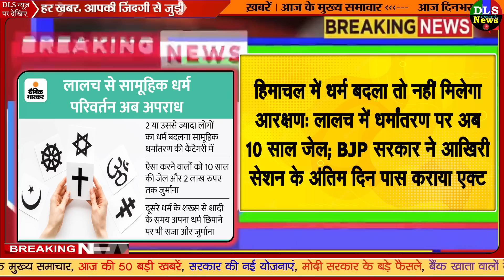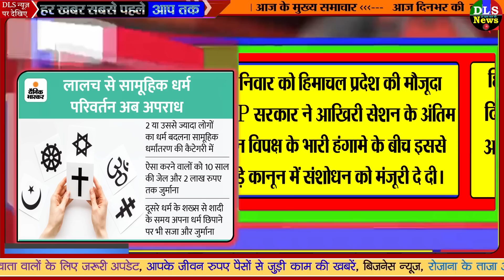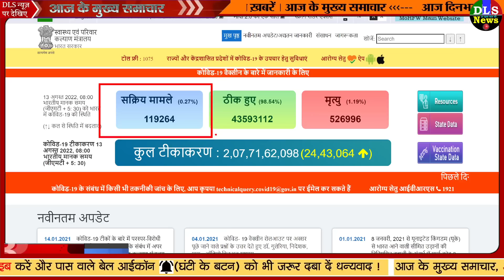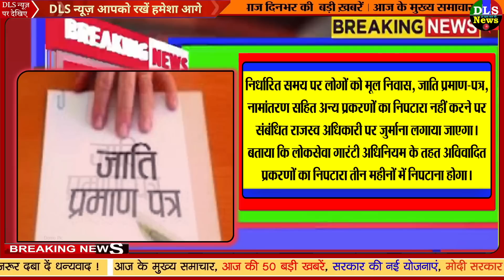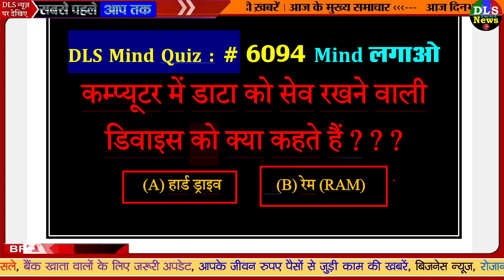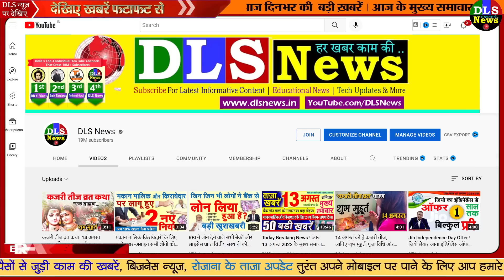Today Breaking News ! आज 14 अगस्त 2022 के मुख्य समाचार बड़ी खबरें, PM Modi, UP MP, SBI, Bihar, Delhi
Today Breaking News 14 AUGUST 2022 DLS NEWS

14 August 2022 today breaking news dls news BREAKING news
Today Breaking News ! आज 14 अगस्त 2022 के मुख्य समाचार बड़ी खबरें, किसान आंदोलन दिल्ली modi news
14 August 2022 today breaking news dls news BREAKING news
14 August 2022 today breaking news dls news BREAKING news 2
Nonstop News ! आज 14 अगस्त 2022 के मुख्य समाचार, Pm Modi News, Today Breaking News, Headlines
DLS News aaj ki taza khabar 14 August ki news aaj ki badi khabre Live DLS news Today

14 अगस्त 2022 आज की खबरें |देश के मुख्य समाचार|आज की ताजा खबरें|2022|mausam vibhag aaj weather
Published on August 2022

Today Breaking News ! आज 14 अगस्त 2022 के मुख्य समाचार बड़ी खबरें, PM Modi, UP, SBI, Bihar, Delhi

14 अगस्त, 2022, आज के मुख्य समाचार, Dls_News, PM Modi, Top140 india news Today_breaking_news | today ipl 2022 LIVE MATCH and highlights update

14 अगस्त 2022 से बदल जाएंगे ये 2022 बड़े नए नियम - Bank, PF, GST, Invest, Toll, New Rules from 14 August 2022

Aaj Ka Panchang 14 August 2022, Aaj ka chogdiya, aaj ka rashifal, aaj ka calendar, today current affairs, today history, today shubh muhurat  - AajTak Live news updates. Akshaya Tritiya 2022 AND its Upay

Live Breaking News 14 August 2022 आज के मुख्य समाचार बड़ी खबरें भारत PM Modi, SBI, Live, Weather, Bharat Bandh, Lockdown News Update, dls bhai ke samachar

आज 14 अगस्त 2022 आज की बडी़ खबरें | देश के मुख्य समाचार 14 अगस्त 2022 taza khabre PM

14 अगस्त 2022 से बैंक खाते में मिलेंगे ये बड़े फायदे, PM Kisan List, New Rules from 14 August 2022

Aaj Ki Taja Khabar Live Update Hindi Samachar Breaking News 14 August new rules by Modi Govt.